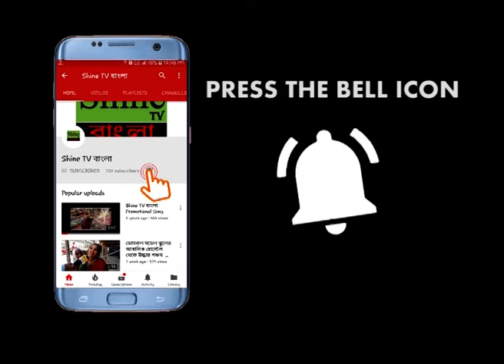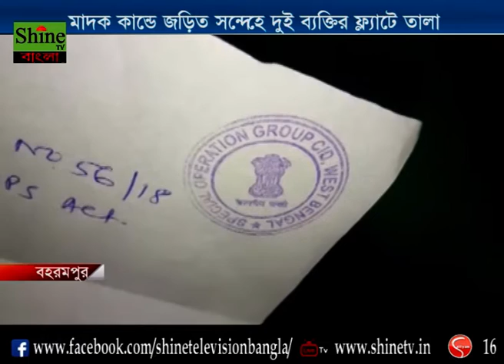বহরমপুরের কাদাই-এ মাদক কাণ্ডে জড়িত সন্দেহে দুই ব্যাক্তির ফ্ল্যাটে তালা